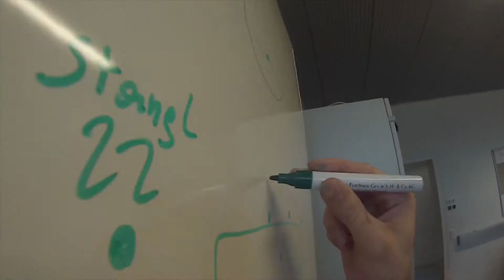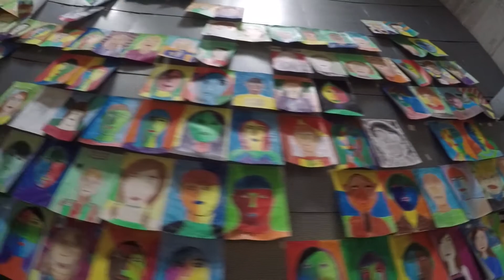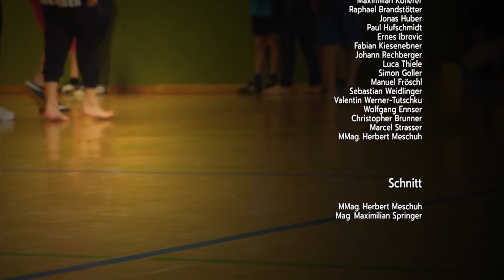Imagevideo BRG Wallererstraße 2017